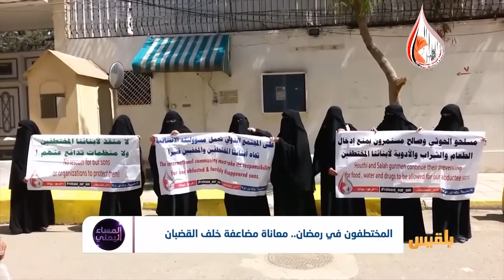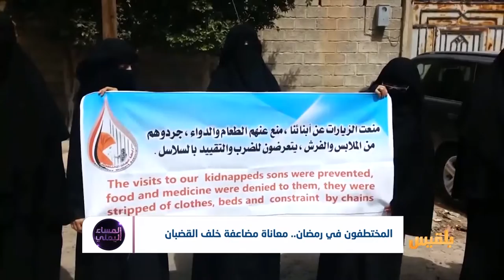المختطفون في رمضان.. معاناة مضاعفة خلف القضبان | تقرير: أمين صالح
كيف يمر رمضان على المختطفين خلف القضبان..؟
وماسر صمت الشرعية وتجاهل مؤسساتها المعنية بهذا الملف ..؟
وكيف يفهم تجميد المبعوث الاممي لملف تبادل الاسرى وانتقالُه لملفات أخرى ..؟ ..